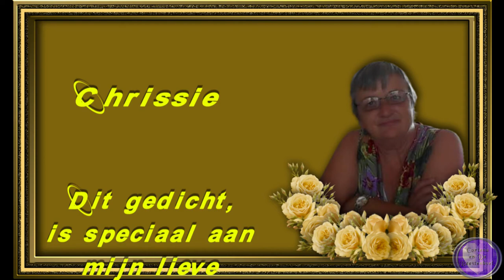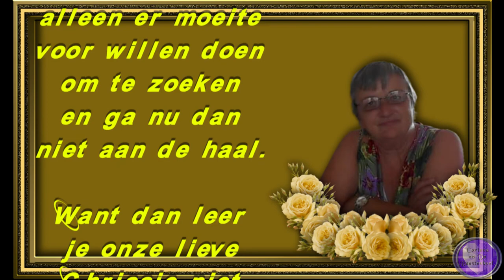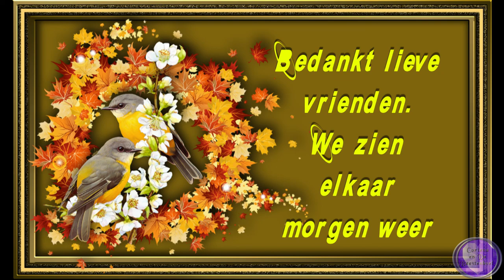do 29 sep Blaasontsteking Hoofdpijn Mary ook ziek Jullie volgers krijgen groeten uit Polen #160